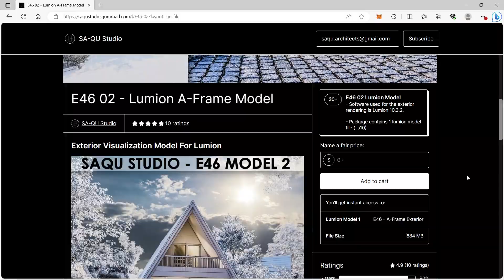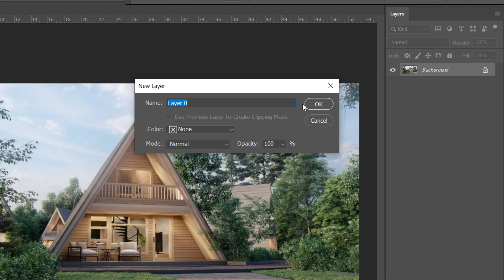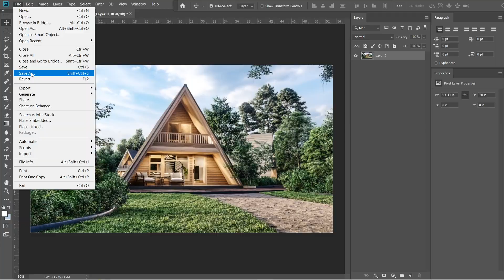Adobe Photoshop CC Architectural Post-Production Process | E46 Part 02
This video will focus on the post-production process used with adobe photoshop cc for one of our daytime exterior visualizations.

0:00 Introduction
0:36 Lumion model
0:58 First part of post-production process
2:20 Second part of post-production process
2:57 Result of the post-production
3:07 Outro

Version of Adobe Photoshop CC used for this video is 2019.